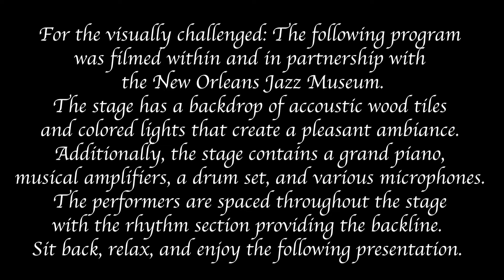Arrowhead Jazz Band: "Amazing Grace"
“Amazing Grace” is one of the most beloved hymns of the last two centuries. The soaring spiritual describing profound religious enlightenment is estimated to be performed 10 million times annually and has appeared on over 11,000 albums.

Ironically, this stirring song, was written by a former slave trader, John Newton. Newton has a colorful history including being forced into the British Navy, being sold into slavery himself, and eventually having a religious epiphany which would lead him to composing the poem that would become the lyric to amazing grace.

Music scholars think that “Amazing Grace” was sung at revivals to many different tunes, but the melody we recognize today is a song called “New Britain,” first published with the “Amazing Grace” lyrics in 1847.